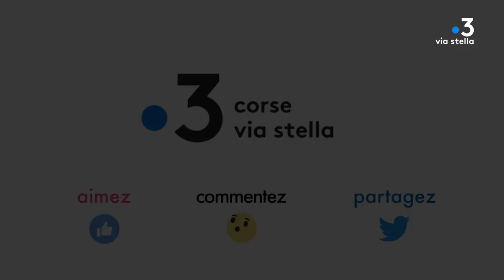Plant@e : Dans le secret des plantes : L'arum puant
Zoom sur une stratège chlorophyllée qui, sans neurones ni cerveau, est capable de tendre un piège machiavélique à des cohortes de mouches en quête de chair pas très fraîche...